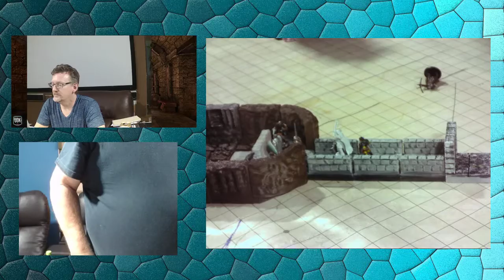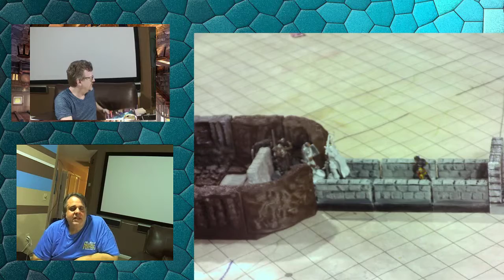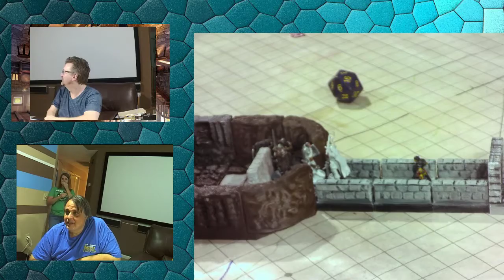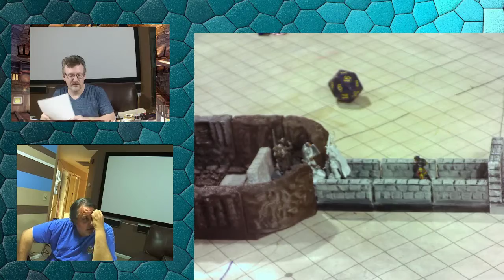LearnToPlayDnD is a group of gamers from Tampa Bay Florida who have decided to share our learning experiences with you.  We may not always be right, but we have a lot of fun.